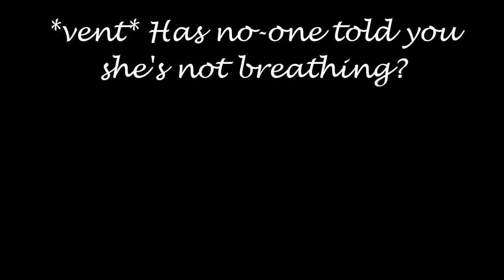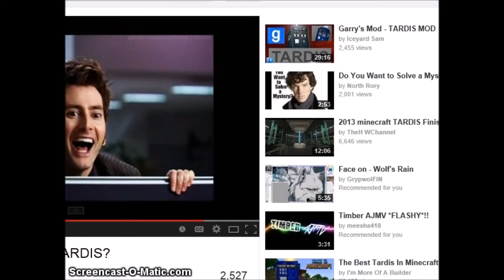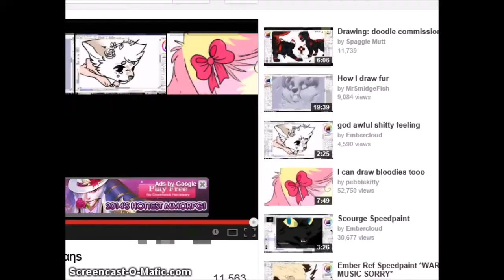Has no one told you..? speedpaint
*Vent*
To be perfectly honest, I'm not even sure what I'm venting about *Sighs* well, I do. I lost a best friend today, heh, Valentines day of all days, ugh, life is difficult..
song;
hello - evanescence